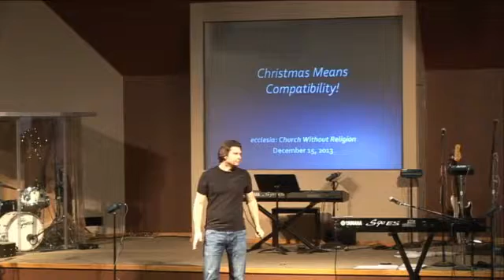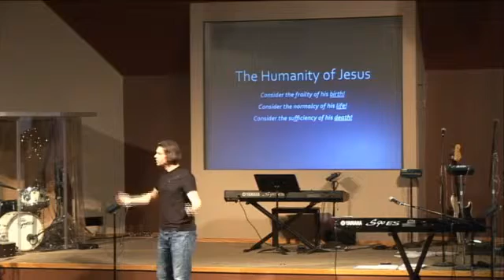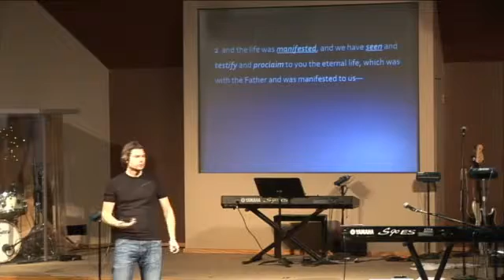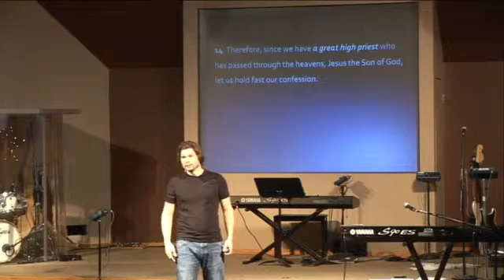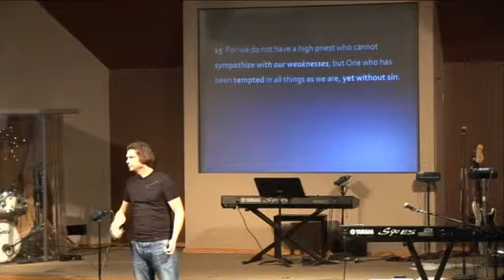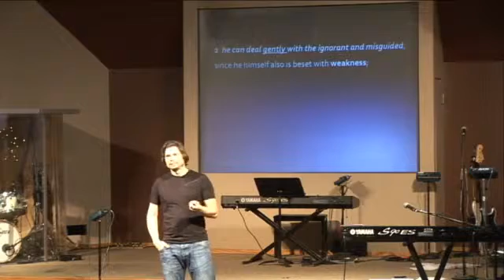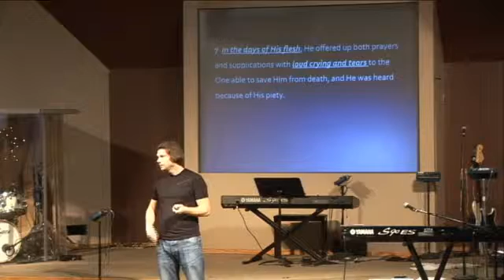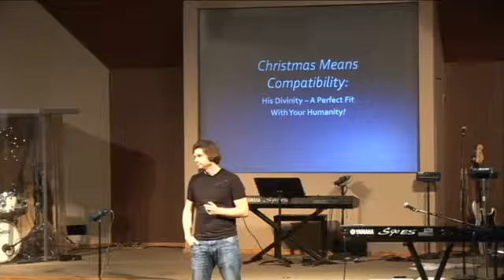12-15-2013 Christmas Means Compatibility!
with the Ustream Mobile App